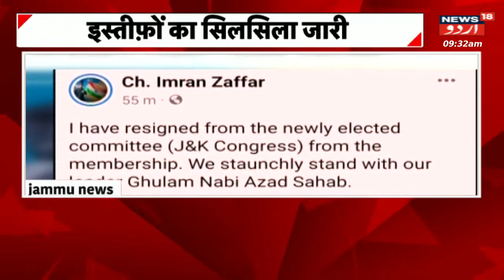Jammu Kashmir Congress Se Imran Zafar Ne Ghulm Nabi Azad Ki Himayat Mein Diya Istefa | News18 Urdu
Congress has suffered another setback in Jammu and Kashmir. Here the period of resignation is not taking the name of stopping. DDC Mankot Chaudhary Imran Zafar has resigned. n18oc_jammu-kashmir